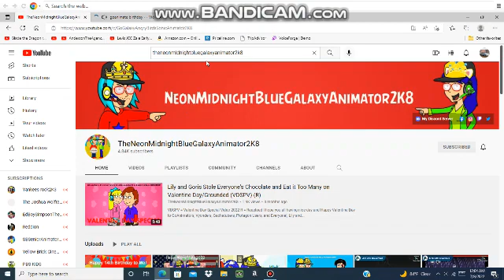Happy 14th birthday TheNeonMidnightBlueGalaxyAnimator2K8.